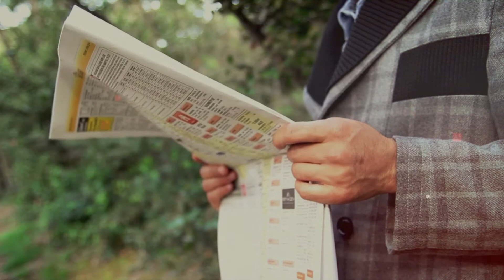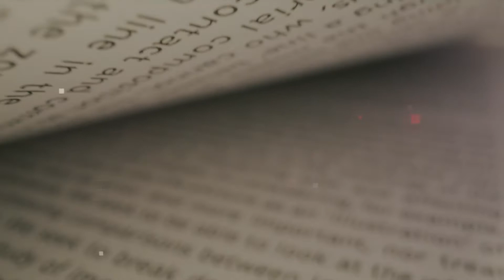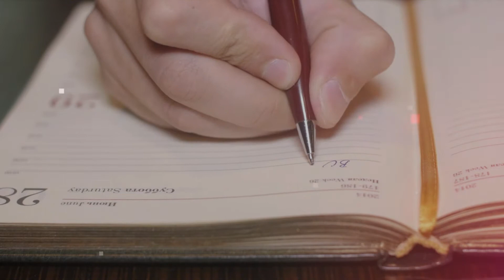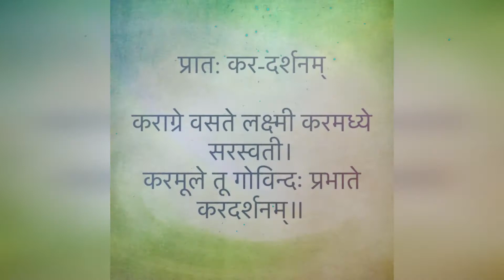Successful People Habits | Successful Logo Ki Habits | Successful People Habits In Hindi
Successful People Habits | Successful Logo Ki Habits | Successful People Habits In Hindi | Habits | successful people habits | successful logo ki habits | successful people habits in hindi | Habits of the World’s Most Successful People | अच्छी आदतें Good Habits | successful hone ke liye kya karna chahiye | successful insan kaise bane | 15 Super Habits of Highly Successful People! Best Habits for Success, Money and Fame in Life | Hindi | 12 habits of successful people| सक्सेसफुल लोगो की 12 आदते | 10 Habits Of All Successful People! | The "1 Billion Dollar Morning Routine" - Habits of the World’s Most Successful People

These 15 Habits can turn you into a Highly Successful Person from an Ordinary Guy! What are the best habits which most successful rich billionaires famous people have? Watch this video which is full in the power and will give you a guide through the best 15 habits which can make best out of you efforts in your life! Watch till end!

This video is all about how  to be successful with morning routines. successful people habits

👉  The objective of the video is just to share information and knowledge based on our teams' research and analysis. The content in this video is strictly for educational and informational purposes only and is not intended to be advice or recommendation of any kind whatsoever.  Please note, This video is not intended to spread rumors or offend or hurt the sentiments of any sect, religion, community, or individuals, or bring disrepute to any person (living or dead). Anyone who wishes to apply concepts and ideas contained in this video takes full responsibility for their actions. Viewers should always do their own due diligence on any information perceived from this video, to form their own opinions and best judgments. The creator cannot be held accountable for the authenticity of the content. The video is not warranted for content, accuracy, or any other implied or explicit purposes. The creator accepts no liability for any kind of content on this video, or responsibility for any direct, indirect, implied, punitive, special, incidental or other consequential damages arising directly or indirectly on account of any actions taken based on the information provided in this video as is and without warranties. We request people not take our content too seriously.